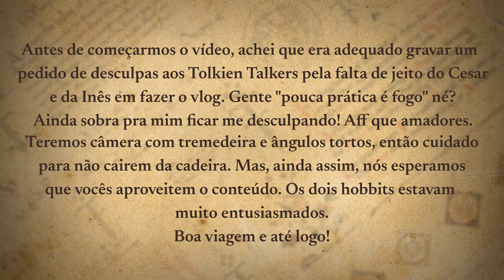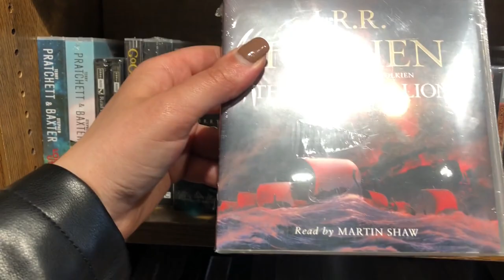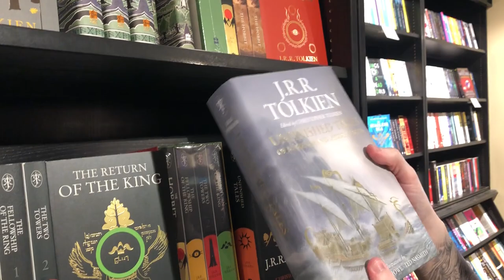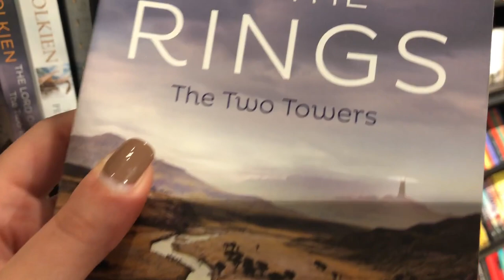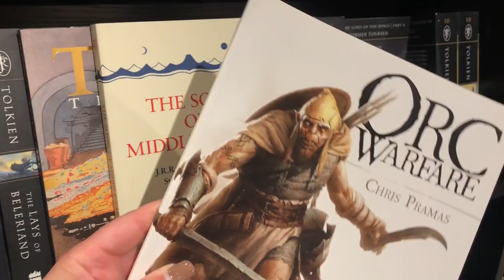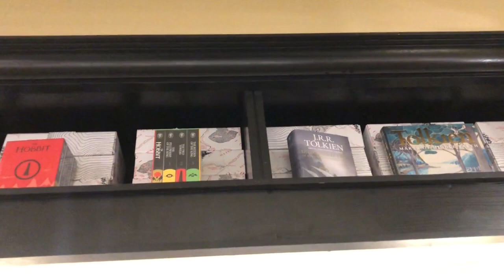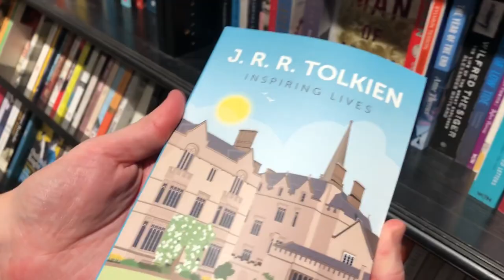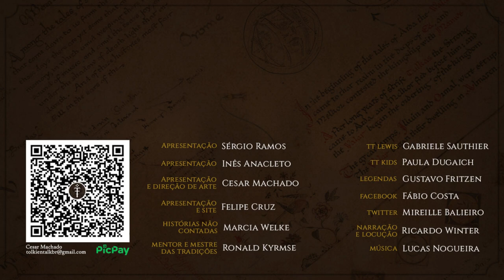TT in London: Tolkien na Livraria Hatchards | TT 668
Durante o passeio dos nossos Hobbits por Londres, eles foram até à Livraria Hatchards, em Piccadilly, a livraria mais antiga de Londres! Lá, há uma secção dedicada a Tolkien com as mais variadas edições. Acompanhem o vídeo para conferirem o que lá podem encontrar!

APRESENTAÇÃO
Inês Cardoso Anacleto e Cesar Machado

Narração:
Marcia Welke

CONFIRA TAMBÉM!

Resenha Box set “The Hobbit” + “The Lord of the Rings” Illustrated by Alan Lee | TT 622

MÍDIAS SOCIAIS

TRILHA SONORA

Trilha sonora do vídeo:
Artista: Captain Coverclam

TAGS E HASHTAGS:

Hatchards, Piccadilly, TT in London, Londres, Tolkien, J.R.R. Tolkien, Tolkien Talk